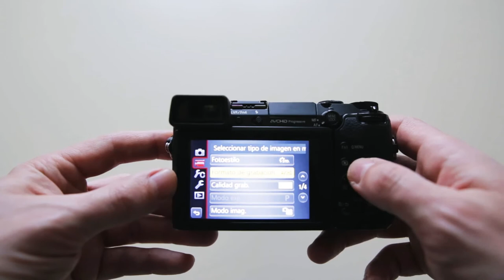Vídeo Muestra Panasonic GX7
Vídeo muestra de la Panasonix GX7 con visor electrónico.

Vídeo shows Panasonic GX7 with electronic viewfinder.